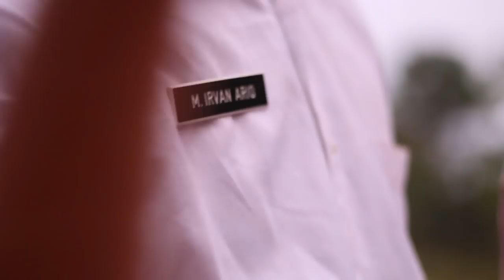WEALD LIVING SHORT MOVIE - YOUTH FILM COMPETITION 2018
YOUTH FILM COMPETITION 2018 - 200 DETIK

PROTECTING FORESTS: It is your forest, protect it and enjoy it!

film by       : PILOXPROJECT

"THANK TO WATCH n APPRECIATE US"